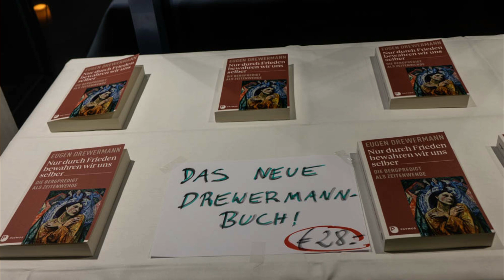Eugen Drewermann: die Bergpredigt als Zeitenwende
Am 15. November 2023 wurde der Habenhauser Friedenspreis an Eugen Drewermann vergeben. "Das war sehr besonders. Beglückend, tröstend, aber auch umstritten. Einige Leute können seine pazifistische Haltung nicht ertragen. Die Presse war da, eine Demonstrantin stand mit dem Schild 'Lumpenpazifisten' auf dem Hof und protestierte. Und die Polizei schaute auch vorbei, denn ihr war eine 'Bedrohungslage' angezeigt worden… " So Pastor Jens Lohse, der die Festveranstaltung moderierte. Ekkehard Lentz vom Bremer Friedensforum hielt die Laudatio.

Eugen Drewermann äußerte sich nur am Rande zum Krieg in Gaza. Wohl, weil er nur einige Wochen vorher in bekannter Klarheit und Deutlichkeit seine Meinung auf youtube dargelegt hatte.
*Friedensappell zum Israel-Gaza-Konflikt: Nur Gewaltfreiheit kann jetzt Frieden schaffen!*
Video: Marlies und Sönke Hundt

Dies ist die Langfassung (1:26 min). Eine Kurzfassung (39 min) ist auf der Hauptseite von Weltnetz.tv veröffentlicht.
Auf der Webseite des Bremer Friedensforums kann die Laudatio von Ekkehard Lentz runtergeladen werden.